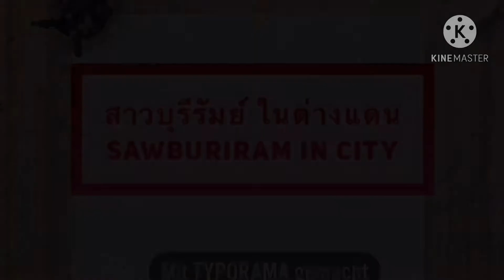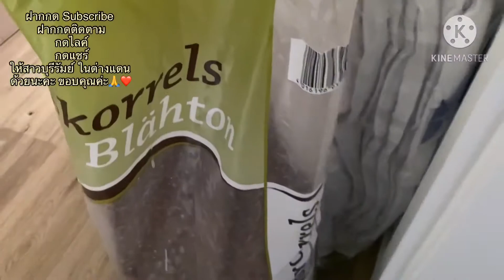กำจัดแมงหวี่ในกระถางต้นไม้ | สาวบุรีรัมย์ ในต่างแดน SawBuriram in City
ขอบคุณมากๆๆนะคะ ที่ติดตาม 🙏🙏🙏❤️❤️❤️